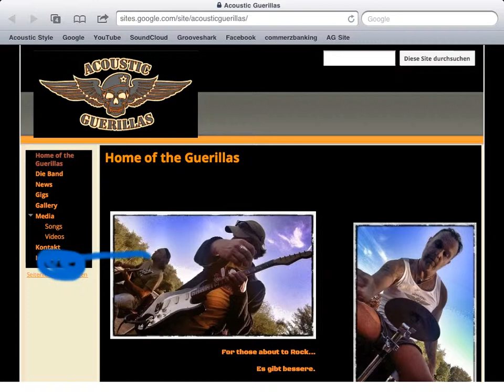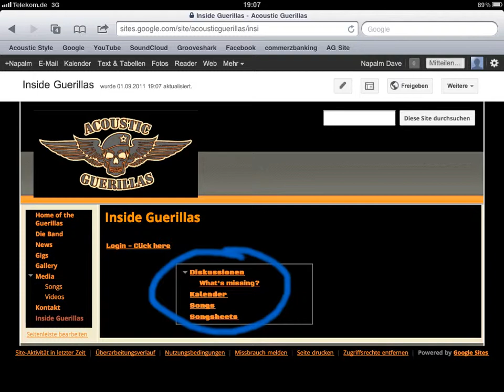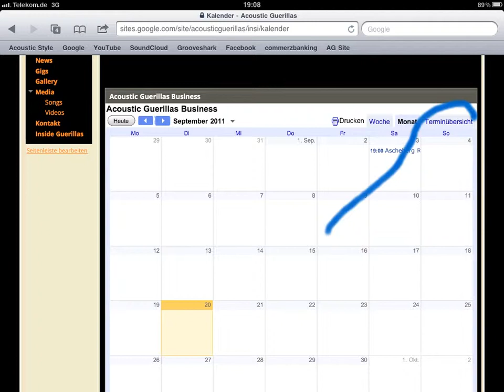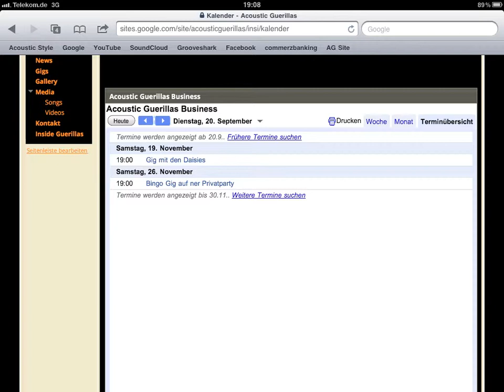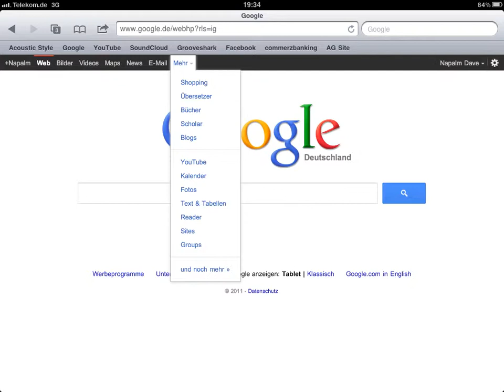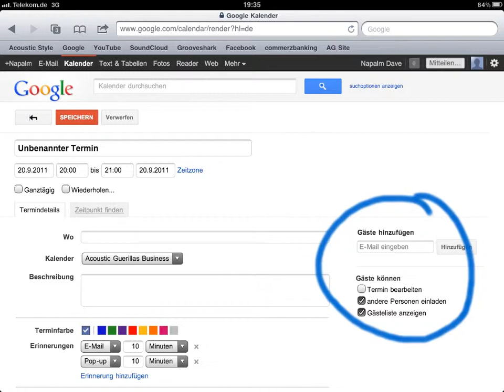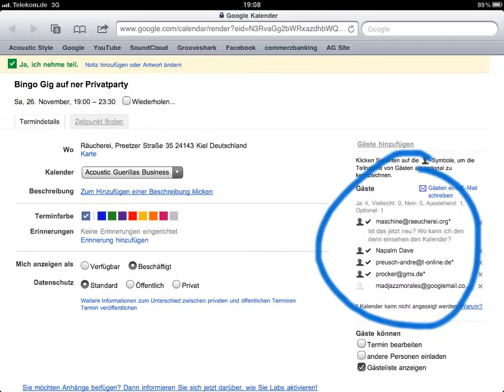Guerilla Website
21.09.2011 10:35